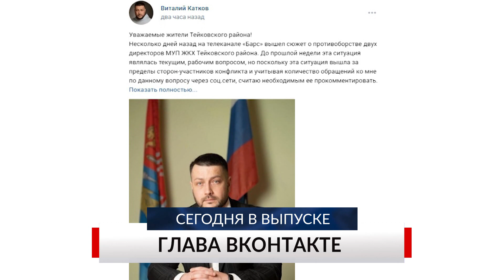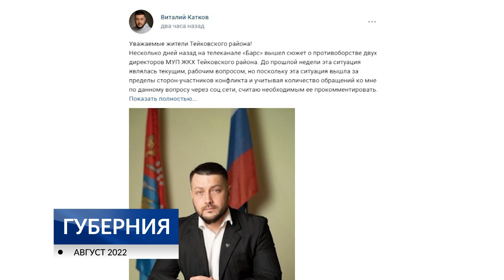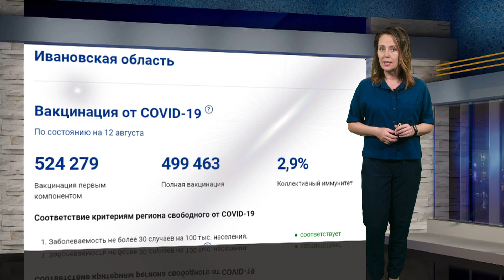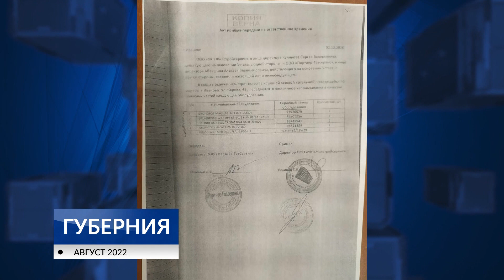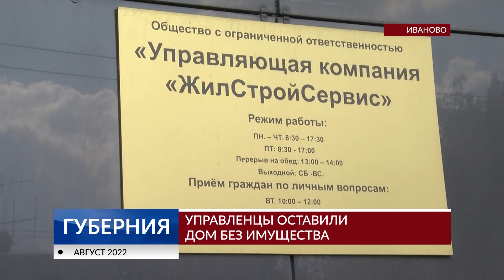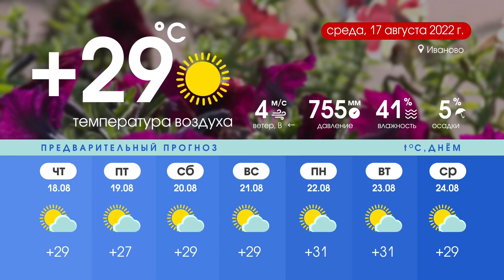Губерния 16 августа выпуск 19:30